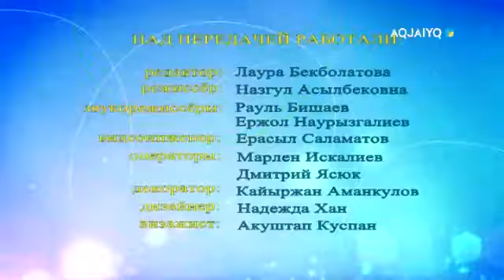Күншуақ (27.08.2020)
aqjai'yq телеарнасы